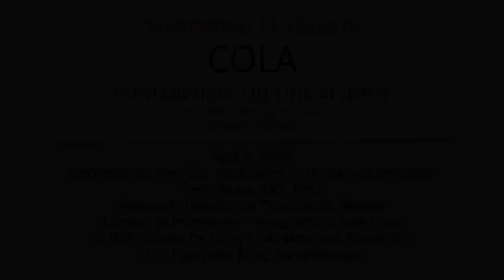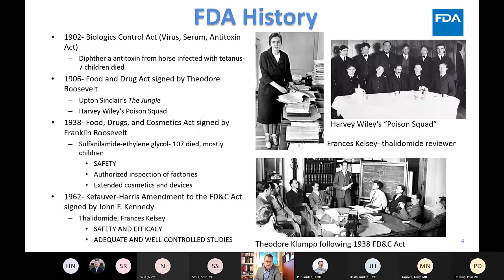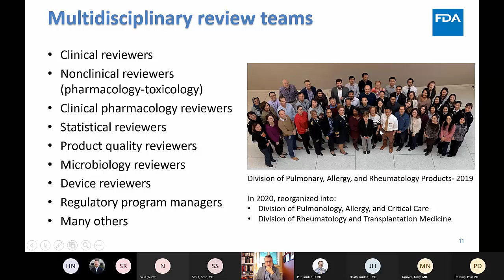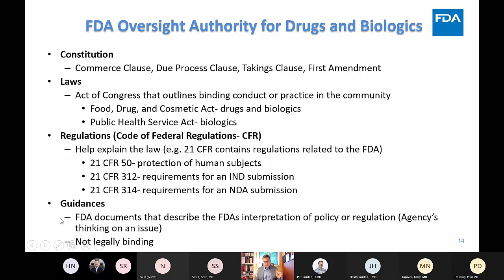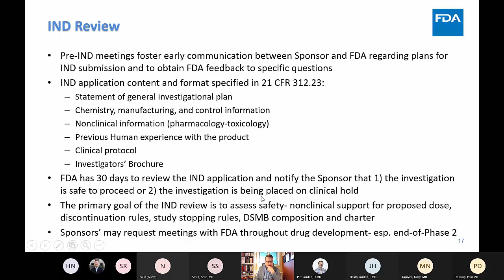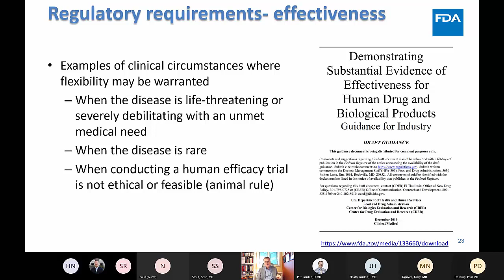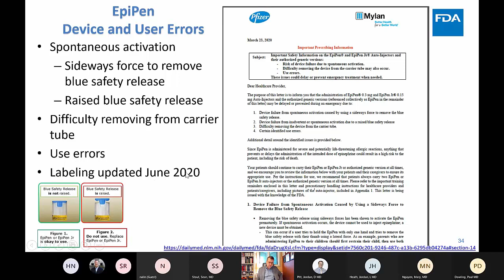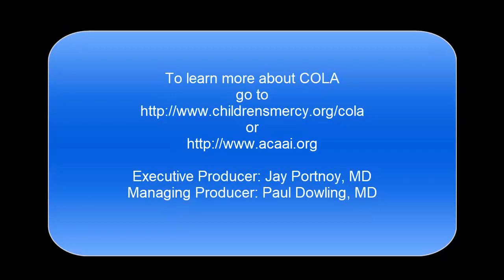Demystifying the FDA (Stone)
Dr. Kelly Stone discusses the regulation of drugs and biologics by the US Food and Drug Administration.